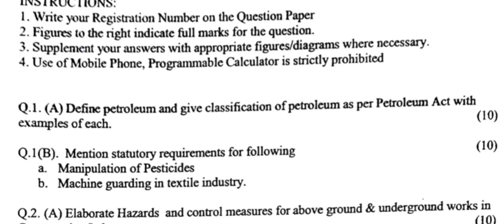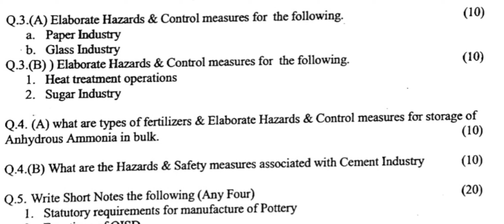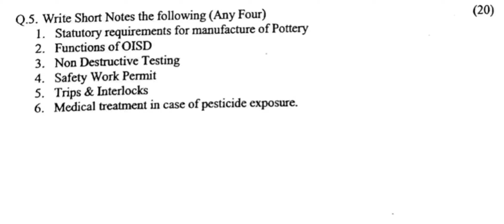PDIS 104 Safety Engineering – II Question Paper 20 12 2018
PDIS 104 Safety Engineering – II Question Paper  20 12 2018 | PDIS Question Paper

Others safety related question paper link as per below.

PDIS – TECHNICAL EDUCATION BOARD QUESTION PAPER LINK AS PER BELOW